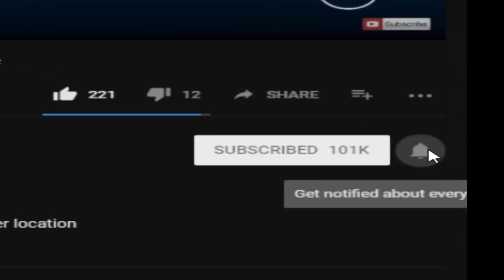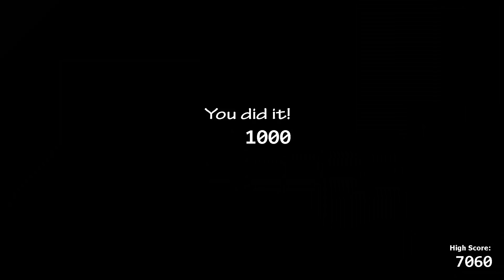Drawkill Golden Freddy In UCN! +Jumpscare (UCN Mods)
Credits:
- FNaF by: Scott Cawthon
- Mod by: ZBonnieXD
- Jumpscare by: ZBonnieXD
- Drawkill Golden Freddy by: Jeanepep